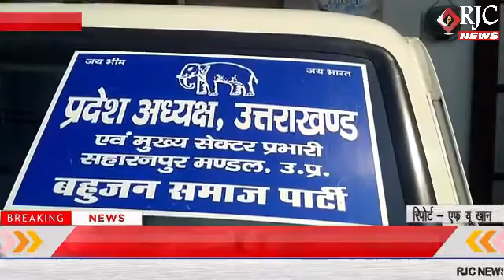काशीपुर : बहुजन समाज पार्टी के प्रदेश अध्यक्ष का कुमाऊ दौरा